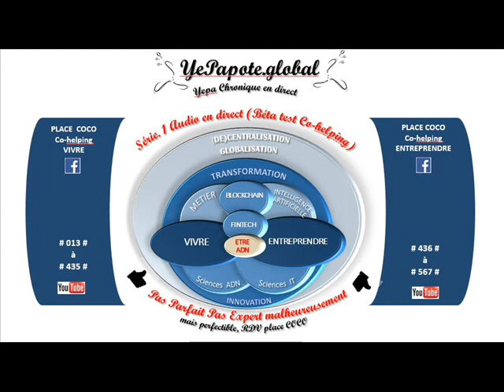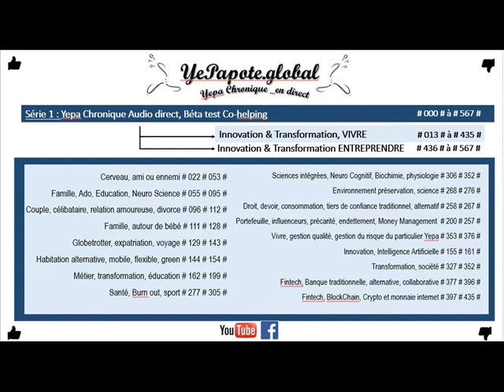#046# Comment puis-je soigner ma susceptibilité ?